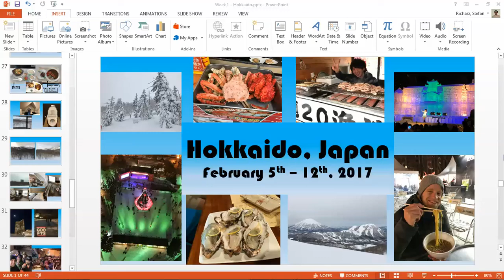Japap Trip Week 1 - Hokkaido